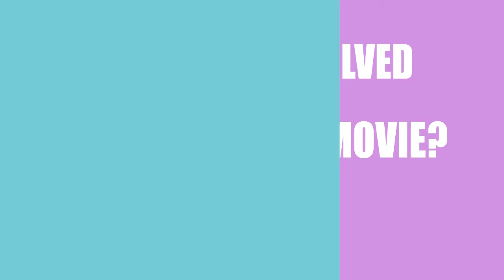The Ungovernable Force (2015) Movie Cast and Creators Info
Director, writer, and actor \ actress of the film The Ungovernable Force (2015)